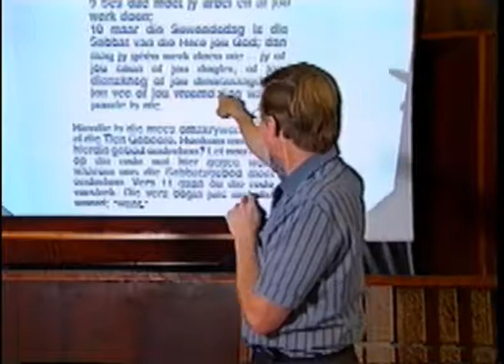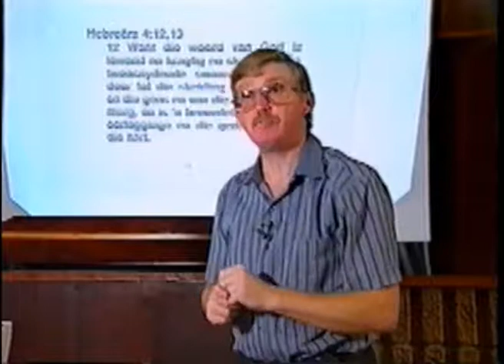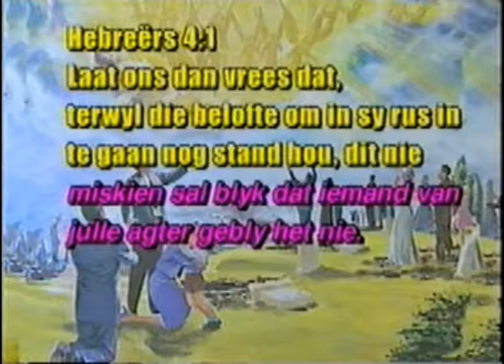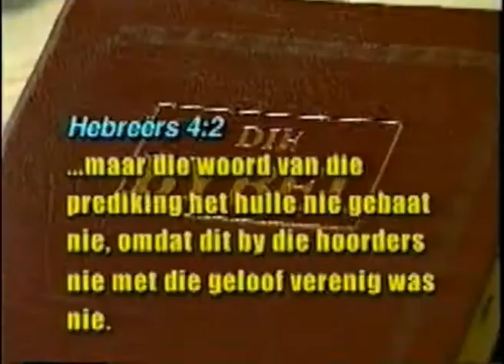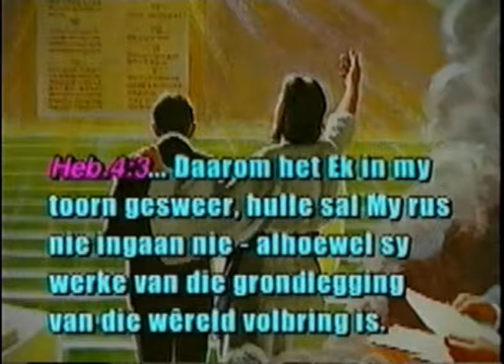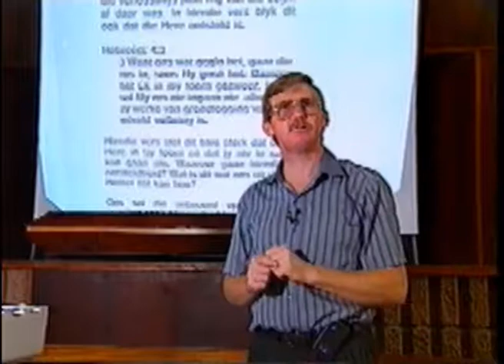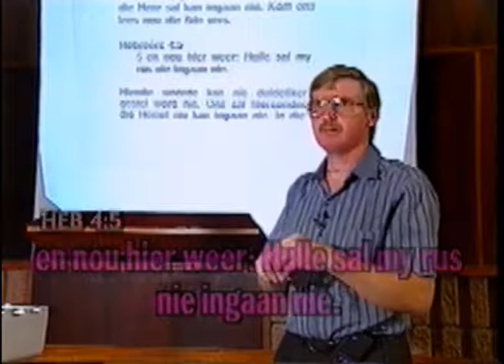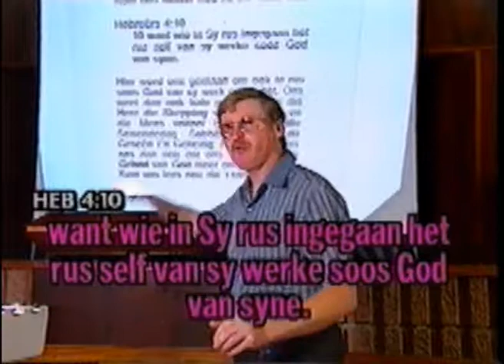1108 Die Uur van Sy Oordeel het gekom - ds. Louis Jordaan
ONS OORDEELSINSTRUMENT
Hier in hierdie 4de hoofstuk van Hebreërs, word die oordeels-instrument vir ons baie duidelik uitgespel. M.a.w. hier gaan ons sien wat die instrument, of metode is wat Jesus gaan gebruik om die oorlegging van die hart van die laaste dag Christen bloot te lê.
Nou met 'n gebed in ons hart, kom ons gaan nou versigtig deur hierdie hoofstuk.
In die 1ste vers gaan ons sien dat ons hier gevra word om seker te maak dat daar niks in ons hart is wat sal verhinder dat ons die ewige rus, die Hemel sal kan ingaan nie.
 Heb 4: I "Laat ons dan vrees dat, terwyl die belofte om in sy rus in te gaan nog stand hou, dit nie miskien sal blyk dat iemand van julle agtergebly het nie."
Hierdie is 'n baie ernstige saak. Nie een van ons sal eendag wil agterbly nie. Daarom moet ons seker maak.
In die 24ste vers word dit duidelik gestel dat almal die Bybel het maar dat nie almal regtig ter harte neem wat daar in staan nie.
Heb 4:2 "Want aan ons is die evangelie verkondig net soos aan julle; maar die woord van die prediking het hulle nie gebaar nie, omdat dit by die hoorders nie met die geloof verenig was nie."
Ja, nie almal het ter harte geneem dit wat uit die Woord na hulle gekom het nie en dit dus nie geglo het nie.
In die 3de Vers word daar 'n baie ernstige stelling gemaak. Hier word dit onomwonde gestel dat sommige nie in die hemel sal kan ingaan nie. Alhoewel die verlossingsplan reg van die begin af daar was. In hierdie vers blyk dit ook dat die Here ontsteld is.
Heb 4:3 "Want ons wat geglo het, gaan die rus in, soos Hy gesê het: Daarom het Ek in my toorn gesweer, hulle sal My rus nie ingaan nie alhoewel sy werke van die grondlegging van die wêreld af volbring is."
Hierdie vers stel dit baie sterk dat die Here in Sy toorn sê dat jy nie sal kan in gaan nie. Waaroor gaan hierdie ontsteldheid? Wat is dit wat ons uit die Hemel sal kan hou?
Ons sal die antwoord op hierdie ernstige saak nou in die 4de vers vind. Kom ons lees hierdie vers nou met "n gebed in ons harte:
Heb 4:4 "Want Hy het êrns van die sewende dag so gespreek: En God het op die sewende dag van al sy werk gerus."
Die groot saak hier is die Sewendedag Sabbat. Hier in hierdie teks word daar net soos in Openbaring na die Skepping verwys waar die Here net na die skepping van die aarde die Sabbat ingestel het.
Die groot waarheid vandag is dat die Christen-wêreld hierdie instelling van God verwerp het.
In die 5de vers word dit weereens net soos in die 3de vers baie pertinent gestel dat ons sonder die onderhouding van die Sewendedag Sabbat nie die rus van die Here sal kan ingaan nie. Kom ons lees nou die 5de vers.
Heb 4:5 "En nou hier weer: Hulle sal my rus nie ingaan nie."
Hierdie woorde kan nie duideliker gestel word nie. Ons sal hiersonder die Hemel nie kan ingaan nie.
In die 9de vers word die gedagte wat in die 4de vers so duidelik gestel was weereens beklemtoon.
Heb 4:9Daar bly dus ’n sabbatsrus oor vir die volk van God. 10want wie in sy rus ingegaan het, rus ook self van sy werke soos God van syne.”